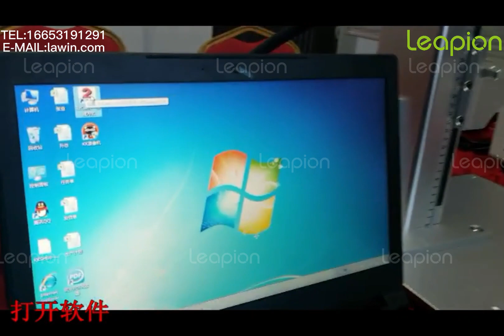Leapion Machine Teaching Video:Step 2: Startup process